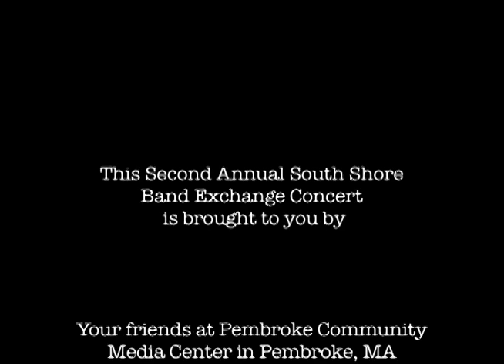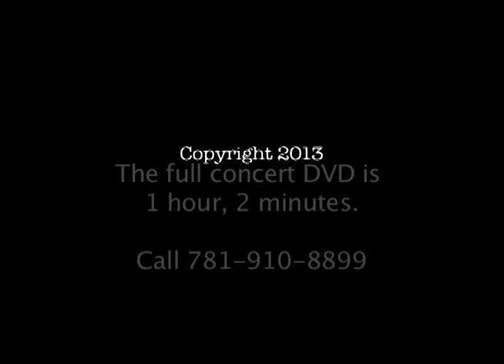Excerpts from South Shore Band Exchange Concert, January 9, 2013 in Rockland, MA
This is an excerpt-only video.  Five South Shore high school music groups joined  Wednesday, January 9, 2013 in Rockland, Massachusetts's high school auditorium for a 2nd Annual "South Shore Band Exchange Concert" featuring, in order, the Pembroke Wind Ensemble, Marshfield Wind Ensemble, Rockland Concert Band, Duxbury Wind Ensemble, and Taunton Concert Band.